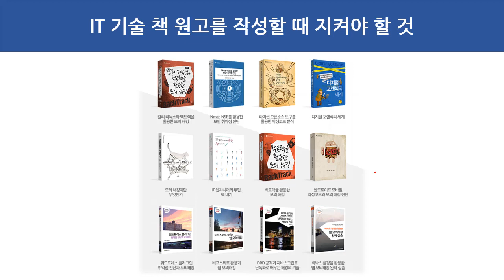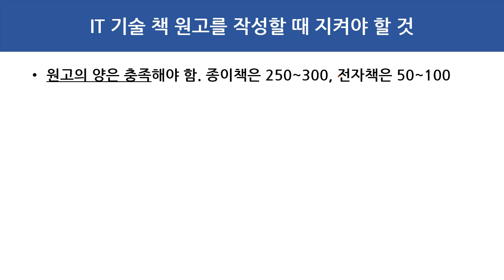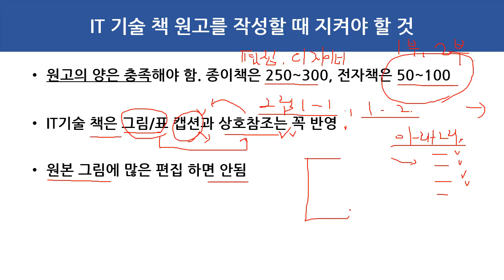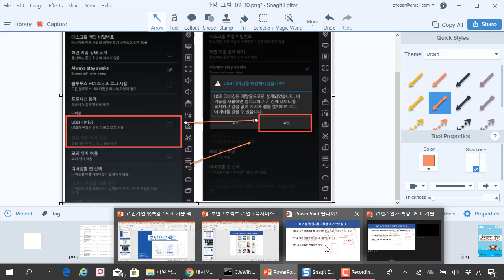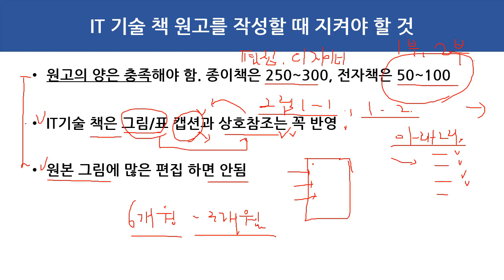IT 기술 책 원고를 작성할 때 지켜야 할 것, 이것만 지켜도 출간 시간을 확 줄인다.!!!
보안프로젝트 ) 에서 제공하는 IT강의입니다. 이번 강의 주제는 "IT 기술 책 원고를 작성할 때 지켜야 할 것, 이것만 지켜도 출간 시간을 확 줄인다." 입니다.